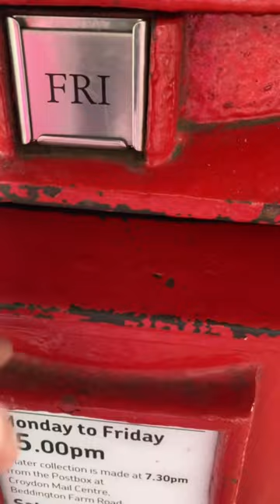mixedmedia collage art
diy stationery reuse envelopes mixedmedia collage art snailmail happymailm ideas janetnash lets create some envelopes together, have a nice cup of tea with Freddie my dog and Flo the little fairy.